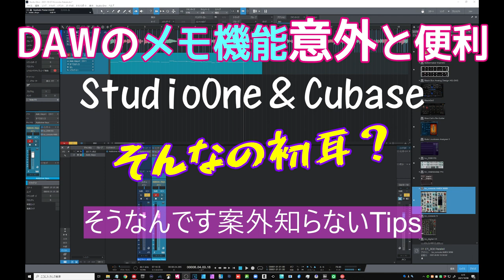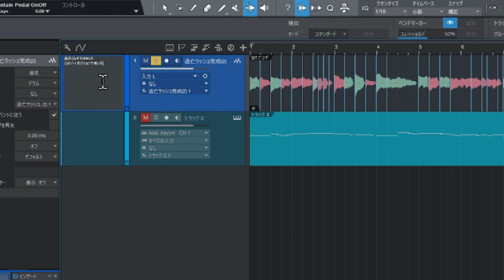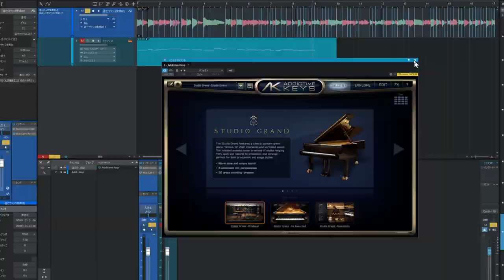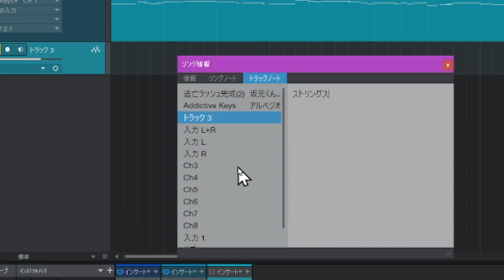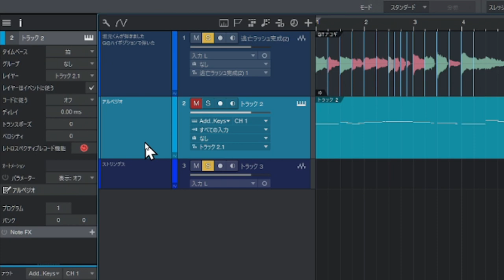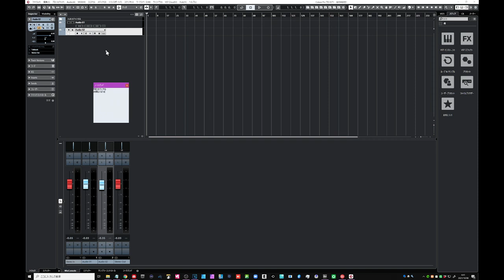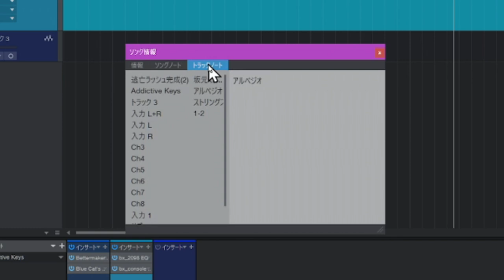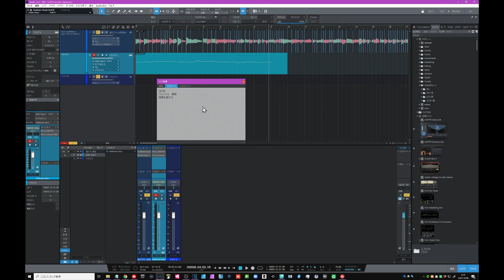DAWのメモ機能 意外と便利です StudioOne＆Cubaseの使い方